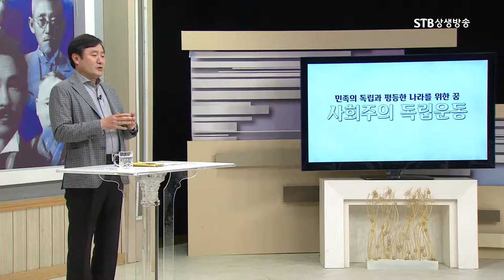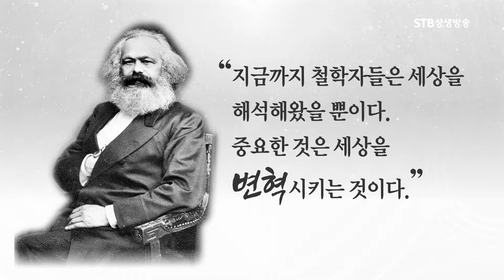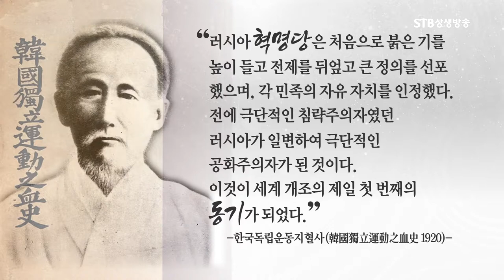사회주의 독립운동가들의 재평가가 필요하다ㅣ이덕일 대한독립운동사 8회ㅣSTB상생방송 역사